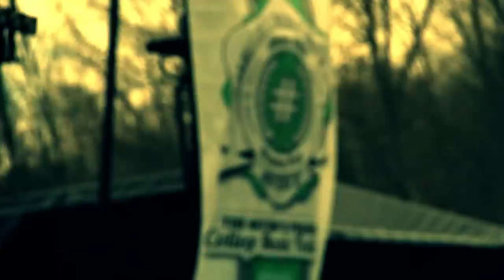Ajax Stacks (@AjaxStacks) -- 5 AM in Athens (ft. Nate Paulson)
Music video by Ajax Stacks performing 5 AM In Athens..

SONG:
Lyrics written by A. Jackson, Nate Paulson.
Vocals produced, recorded, mixed and mastered by Avery Jackson for High Rise Records.

Directed by Avery Jackson
Producer - Avery Jackson
DP / Editor - Avery Jackson and Kevin Budzynski
Executive Producers - Avery Jackson and Kevin Budzynski
Camera Operator - Avery Jackson and Jarred Griffith